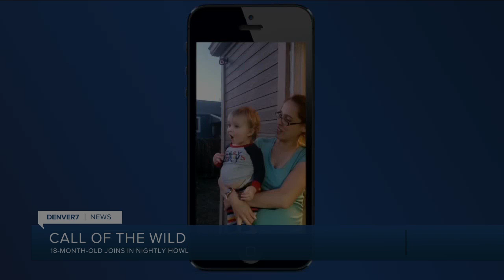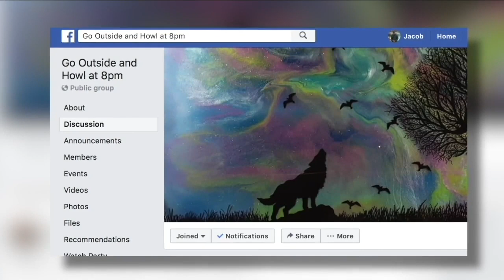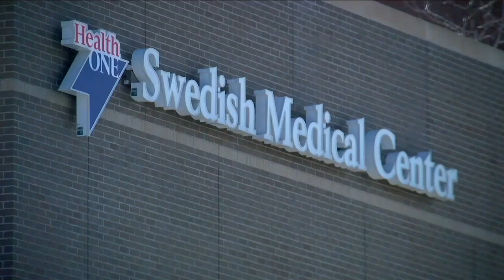How Denver got its howl - and what it means to those fighting coronavirus on the front lines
You hear it in neighborhoods across Denver and across the Front Range. When the clock strikes 8 p.m., the howling begins.